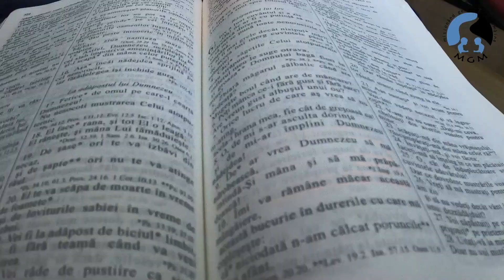Daily Vlog #3 | Săptămâna Speranței 2021 - Asociația Misionând Generația de Mâine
𝑺𝒂̆𝒑𝒕𝒂̆𝒎𝒂̂𝒏𝒂 𝑺𝒑𝒆𝒓𝒂𝒏𝒕̗𝒆𝒊 | 𝑫𝒂𝒊𝒍𝒚 𝑽𝒍𝒐𝒈 - 𝒁𝒊𝒖𝒂 3

Suntem în ziua a treia din Săptămâna Speranței.

Împreună cu voluntarii asociației, am slujit în mai multe biserici și am avut un timp de reîncărcare a bateriilor pentru zilele următoare.

👉🏻 Rămâi alături de noi pentru mai multe video-uri!